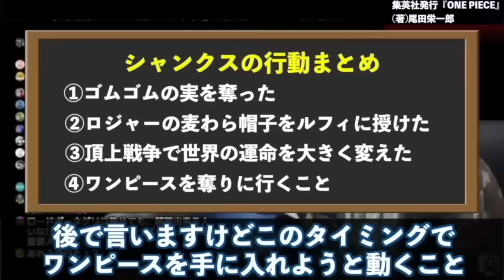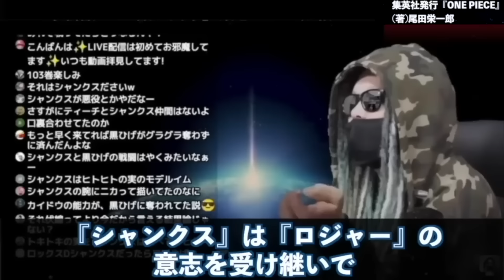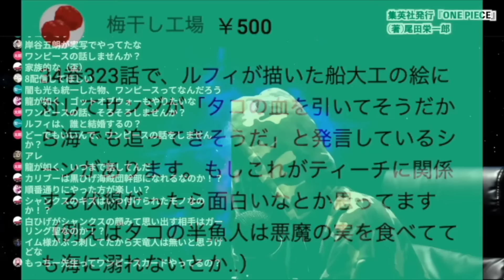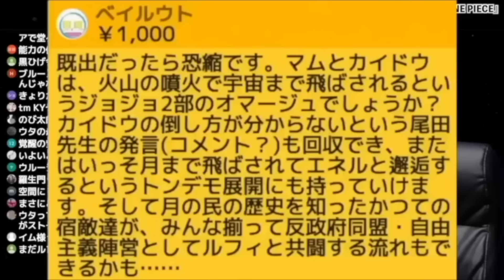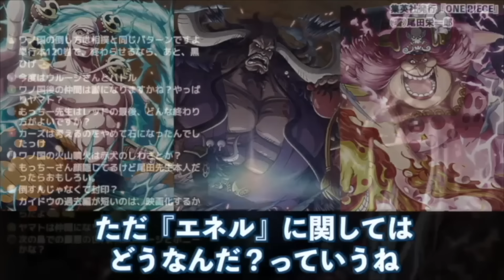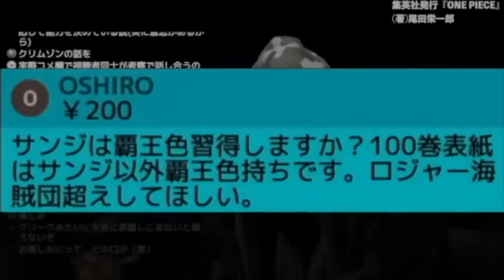全読者がおったまげる“超々衝撃展開”がいくらなんでもヤバ過ぎる件。【ワンピース ネタバレ】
シャンクスの目的。323話サンジの謎台詞が意味するのは…。最終決戦でエネル再登場⁉︎【ワンピース ネタバレ】【ワンピース 考察】

裏切りを匂わせていた黄猿の本心がSBSで判明！三大将の目的の違いが海軍に悪影響を及ぼす！？ジンベエの未来は「夢の果て」が実現された世界！【 ワンピース 110巻 SBS】
【速報】ワンピース最新110巻がギットギトに濃厚！世界の真実配信も！SBSも！ヤバすぎる！【ONE PIECE110〝時代のうねり〟】
ジンベエの闇が判明？作者が明かしたワンピースの設定がネタバレ過ぎる※ネタバレ　注意【ワンピース１１０巻　考察　SBS　ONEPIECE　最新刊】
【そうか！】「コビーの出身王国」「ガープの正義」「ステューシーの能力」！新情報がどれも大納得すぎる！【ワンピース新ビブルカード初見読み】
「これはまだ隠しておこう」というブレーキが壊れています【ワンピース ビブルカード】
コビーがライバル確定！公式からネタバレ級の情報！熱すぎるビブルカードを徹底解説【ONE PIECE 考察　最新話　ワンピース】
ここまで書かれるとむしろ公開しすぎではないかと不安になるレベルです【ワンピース ビブルカード】
2024年完全版！悪魔の実 超人系(パラミシア)能力者まとめ【 ワンピース 最新 】 ※ジャンプ ネタバレ 注意
【新事実発覚】ロッキーポート事件の全てをわかりやすく解説！「海賊島の宝」が繋がってくるか【ワンピース】
ジャンプ最新号に掲載された作者への質問と回答がヤバすぎる！物語の核心でしかない超ド級の内容連発で読者激震！【ワンピース】
【確定速報】緑牛＆藤虎の過去・出身・幼少期が判明→ここから浮かび上がる想像以上の裏設定に驚きます【ワンピース　ネタバレ】
【ONE PIECE 1130話】ロキvsハイルディン..."エルバフの王"は次の王は◯◯◯◯の絶対的な理由...※考察&ネタバレ注意
ONE PIECE作者が語るロッキーポートの真相。シャンクスの力。黒ひげとロックス。ガーリング聖。ドラゴンやサボをはじめとした情報一挙公開！ワンピース作者の質問回がやばすぎる※【ジャンプ最新 49号】